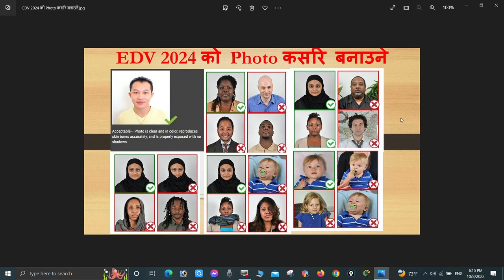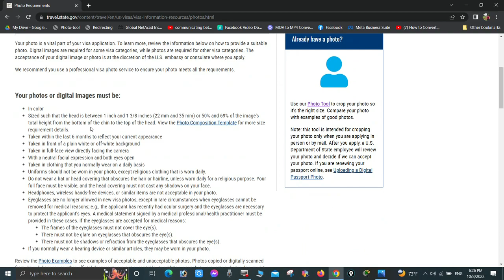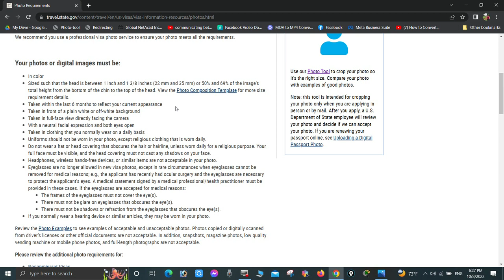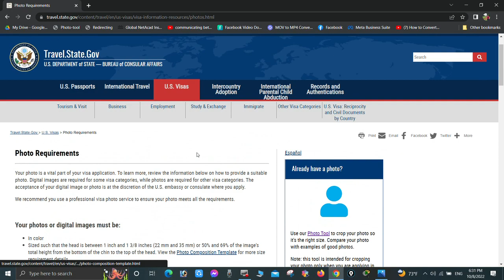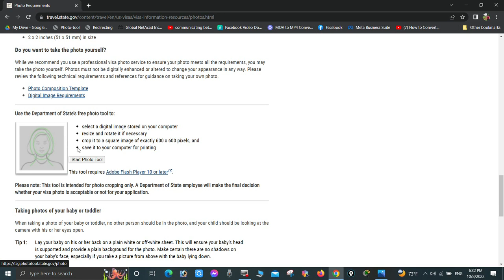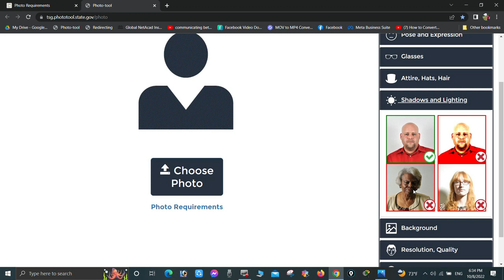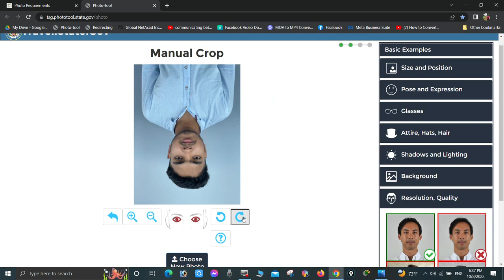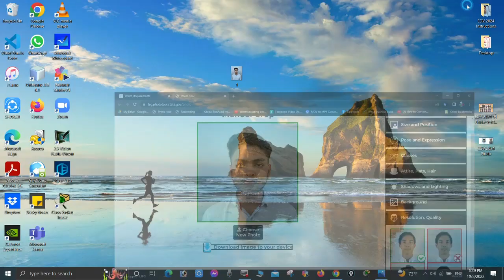EDV Lottery 2024 को लागि Photo बनाउने नयाँ तरिका | How to make photo for DV lottery 2024?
In this video, you can learn step by step process to create photo for EDV lottery 2024. This video is explained in Nepali language only.

डिभी २०२४ को आवेदन दिनका लागि dvprogram.state.gov मा जानुहोस्।